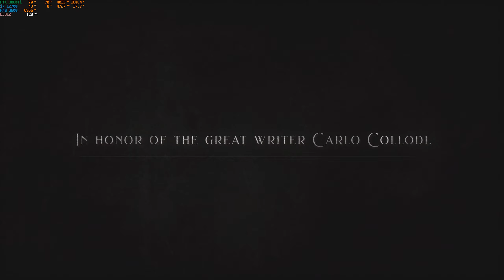Lies of P Demo